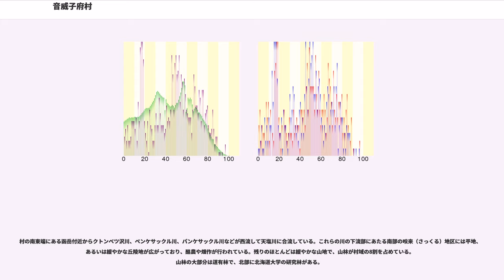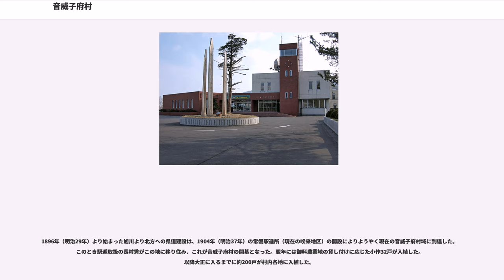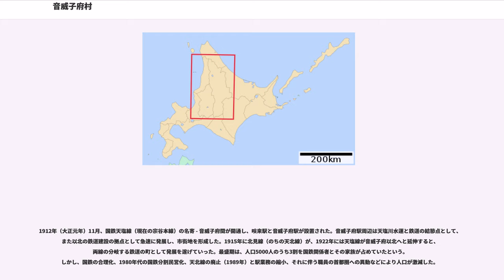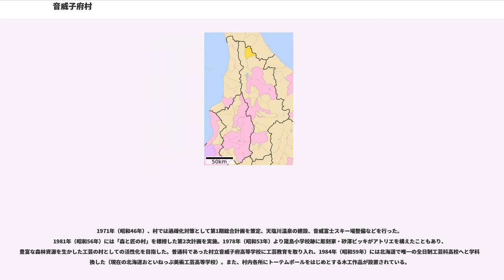音威子府村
音威子府村（おといねっぷむら）は、北海道上川地方北部に位置する村である。2012年現在、道内で最も人口の少ない自治体であり、2012年12月に神恵内村の人口が1,000人に割り込む前までは、唯一人口が1,000人以下の地方公共団体（北方領土の村を除く）であった。「森と匠の村」を標榜し、豊富な森林資源を生かした工芸による村おこしを推進している。

上川総合振興局管内の北部に位置し、南は美深町、西は中川町、北は宗谷総合振興局管内の中頓別町、東は同管内の枝幸町に接している。天塩川が南から流れ、音威子府川と合流してからは西へと向きを変えて村域を貫流する。天塩川に沿って旭川市と稚内市を結ぶ国道40号、JR北海道宗谷本線が通る。

中心市街である音威子府は村域のほぼ中央、音威子府川と天塩川の合流点にあり、国道40号と国道275号の分岐点となっている。かつてはJR北海道天北線も国道275号に沿うように北へ伸びており、日本海とオホーツク海、そして上川中央部をつなぐ交通の要衝であった。

村の南東端にある函岳付近からクトンベツ沢川、ペンケサックル川、パンケサックル川などが西流して天塩川に合流している。これらの川の下流部にあたる南部の咲来（さっくる）地区には平地、あるいは緩やかな丘陵地が広がっており、酪農や畑作が行われている。残りのほとんどは緩やかな山地で、山林が村域の8割を占めている。山林の大部分は道有林で、北部に北海道大学の研究林がある。

内陸の気候で、夏と冬の寒暖の差が大きく冬場は非常に寒冷な気候である。夏場は約30℃、冬場は約-30℃にもなる。また、北海道内有数の特別豪雪地帯で、降雪量が凄まじく、1シーズンで10m以上に達する。最も深い積雪量は、日本の成人男性の平均身長(170cm前後)を遥かに上回ることもある。

アイヌ語の「オトイネㇷ゚（o-toyne-p）」に由来し、「川口のにごっている川」あるいは「川尻（を歩くと）・泥んこである・もの（川）」の意とされる。うち、前者は音威子府川が天塩川に合流する地点が泥で濁っていたことからの命名とされる。

音威子府の名が初めて登場するのは1797年（寛政9年）の「松前地並西蝦夷地明細記」で、「ヲトヱ子フ」と表記されている。当時はテシホ場所に属していた。

1857年（安政4年）に松浦武四郎が天塩川流域を訪れ、現在の音威子府村筬島（おさしま）付近でアイヌの長老の元に宿泊、それによりアイヌによる北海道（蝦夷地）の通称「カイナー」の意味を知る。「カイ」はこの国に生まれた者、「ナー」は尊称であった。アイヌと深い交流のあった松浦武四郎は、蝦夷地を命名する際に「アイヌの国」を意味する「カイ」を取り入れ「北加伊道」という名を提案、これがのちに「北海道」となった。しかし近代から現代のアイヌ語研究では「カイ」に「この国に生まれた者」という意味は見出せず、この記述は謎の一つとなっている。（北海道#名称も参照。）

1896年（明治29年）より始まった旭川より北方への県道建設は、1904年（明治37年）の常磐駅逓所（現在の咲来地区）の開設によりようやく現在の音威子府村域に到達した。このとき駅逓取扱の長村秀がこの地に移り住み、これが音威子府村の開基となった。翌年には御料農業地の貸し付けに応じた小作32戸が入植した。以降大正に入るまでに約200戸が村内各地に入植した。

1912年（大正元年）11月、国鉄天塩線（現在の宗谷本線）の名寄 - 音威子府間が開通し、咲来駅と音威子府駅が設置された。音威子府駅周辺は天塩川水運と鉄道の結節点として、また以北の鉄道建設の拠点として急速に発展し、市街地を形成した。1915年に北見線（のちの天北線）が、1922年には天塩線が音威子府以北へと延伸すると、両線の分岐する鉄道の町として発展を遂げていった。最盛期は、人口5000人のうち3割を国鉄関係者とその家族が占めていたという。しかし、国鉄の合理化、1980年代の国鉄分割民営化、天北線の廃止（1989年）と駅業務の縮小、それに伴う職員の首都圏への異動などにより人口が激減した。

1971年（昭和46年）、村では過疎化対策として第1期総合計画を策定、天塩川温泉の建設、音威富士スキー場整備などを行った。1981年（昭和56年）には「森と匠の村」を標榜した第2次計画を実施。1978年（昭和53年）より筬島小学校跡に彫刻家・砂澤ビッキがアトリエを構えたこともあり、豊富な森林資源を生かした工芸の村としての活性化を目指した。普通科であ...